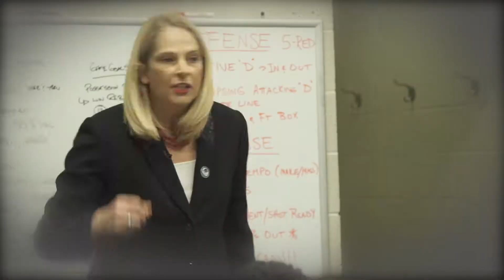Coach B Pregame Speech vs. Duke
Watch Coach Brenda Frese's pregame speech before the Terps' win over Duke in the NCAA Sweet Sixteen (March 28, 2015)